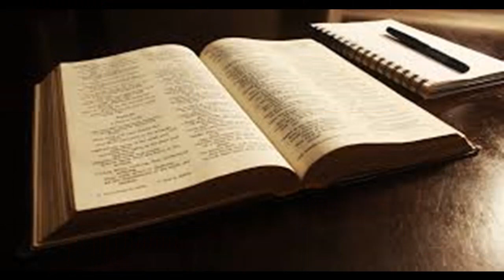Costel Mocanu-Doamne am gresit înaintea Ta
Voce -Costel Mocanu
Instrumental,înregistrare & mastering-Vali Mocanu
Video realizat de Adrian Barbu

Studio Valman Music Production
Comanda negativul tau aici!